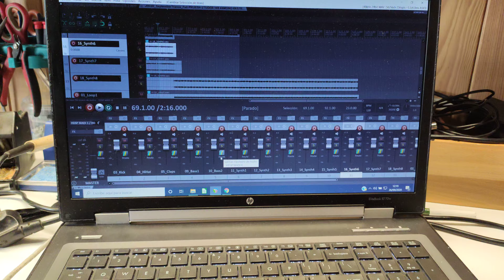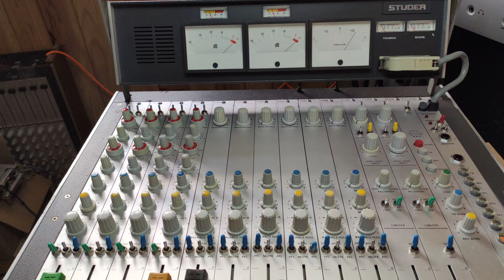26 de septiembre de 2020